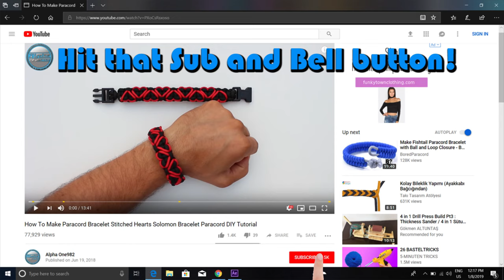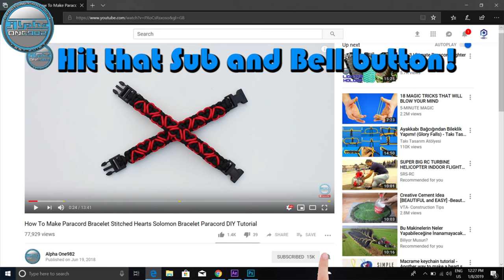DIY one of a kind Ultimate Survivor Paracord Bracelet King Cobra Stitched Para Claw World of Paracor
Aloha everyone, in this Video Tutorial you'll see World of Paracord DIY one of a kind Ultimate Survivor Paracord Bracelet King Cobra Stitched Para-Claw World of Paracord

Paracord used:
Army Green Survivor Apocalypse Paracord 8.2 ft or 2.5 mt (250 cm)
and for the bracelet base Blue Survivor Apocalypse Paracord 6.6 ft or 2.0 mt (200 cm)
Bracelet contains:
- Survival Paracord
- Flint Fire Starter
- Blade
- Compass
- Whistle Buckle
- Copper wire
- Fiber Jute
- Survival Ropes Bushcraft
- Red Tinder Cord PE
- Fishing Line
- 7+3 Strands

Thanks!

paracord uses

paracord sizes

paracord strength

paracord types

paracord amazon

paracord walmart

750 paracord